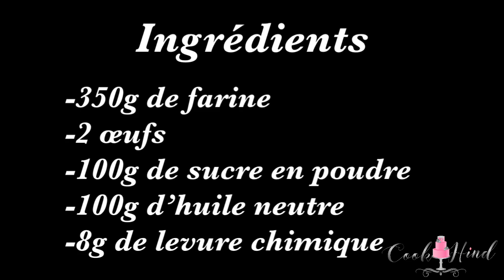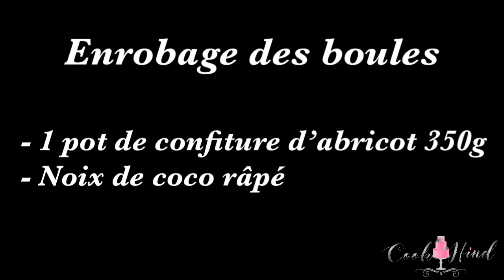BOULE COCO FACILE ET RAPIDE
Les boules coco c’est incontournable dans mon plateau de l’eid tellement fondantes 💕

Voici les ingrédients :

-350g de farine
-2 œufs
-100g de sucre en poudre
-100g d’huile neutre
-8g de levure chimique

N'hésitez pas à laisser un commentaire je vous répondrais avec plaisir

A bientôt pour une autre vidéo